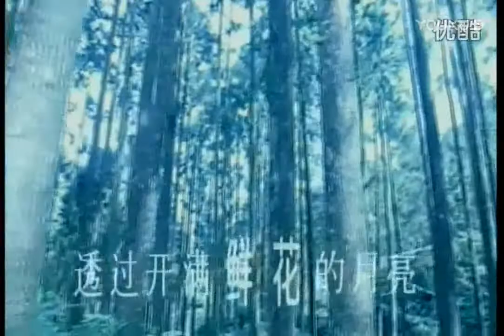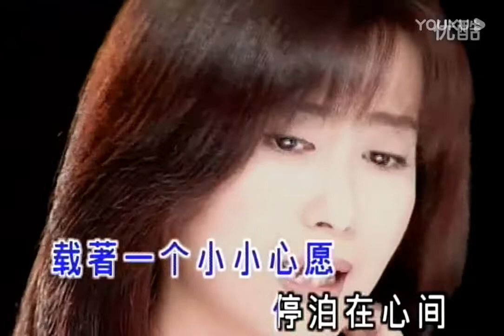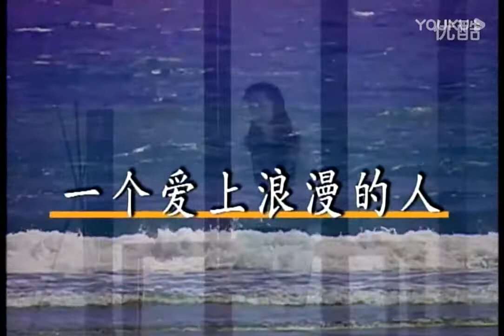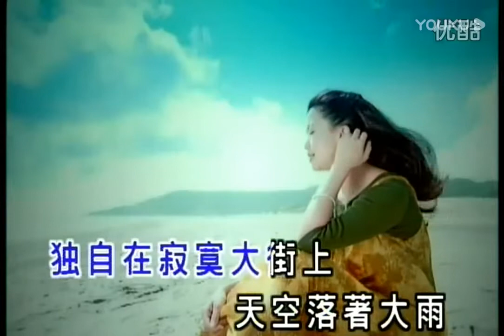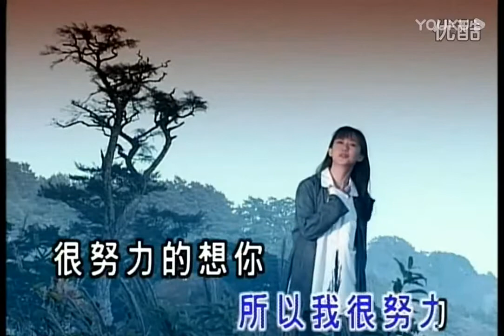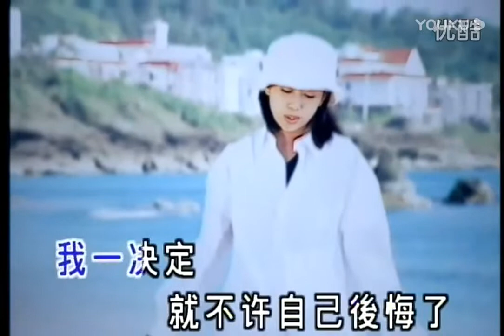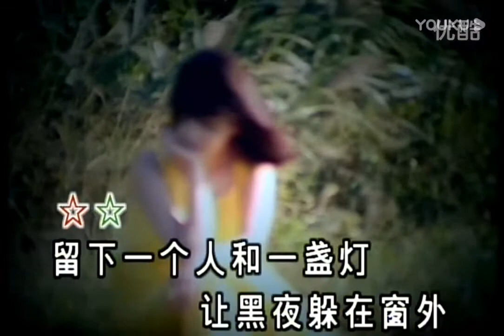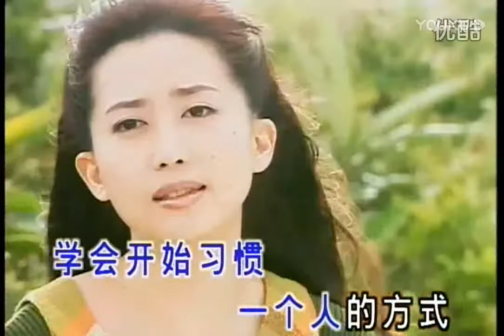孟庭葦MV合輯